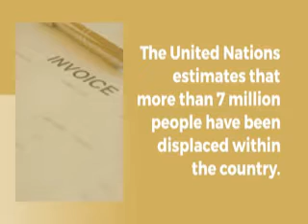9th April 2022 l Evening l The World News Flash l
9th April 2022. Evening.

My Gears :
Microphone Tripod